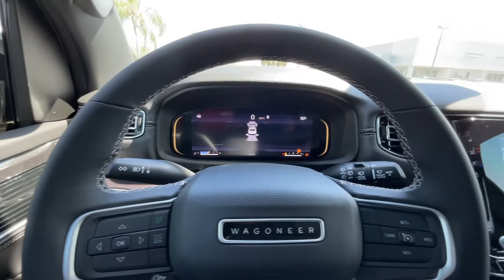2022 Jeep Wagoneer Series I 4x4 | Ed Payne Chrysler Dodge Jeep Ram | Weslaco, Texas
Contact Ed Payne Motors today for information on dozens of vehicles like this 2022 Jeep Wagoneer Series I.
This Jeep includes:
QUICK ORDER PACKAGE 22E
DIAMOND BLACK CRYSTAL PEARLCOAT
TRANSMISSION: 8-SPEED AUTOMATIC (8HP75) (STD)
- 8-Speed A/T
- Transmission w/Dual Shift Mode
- A/T
PREMIUM GROUP
- Cargo Shade
- Tires - Front Performance
- Panoramic Roof
- Aluminum Wheels
- Luggage Rack
- Generic Sun/Moonroof
- Tires - Rear Performance
- Sun/Moonroof
- Dual Moonroof
ENGINE: 5.7L V8 W/ETORQUE (STD)
- Gasoline/Mild Electric Hybrid
- 8 Cylinder Engine
This SUV gives you versatility, style and comfort all in one vehicle. You deserve a vehicle designed for higher expectations. This Jeep Wagoneer Series I delivers with a luxurious, well-appointed interior and world-class engineering.
With 4WD, you can take this 2022 Jeep Wagoneer Series I to places roads don't go. It's all about the adventure and getting the most enjoyment out of your new ride.